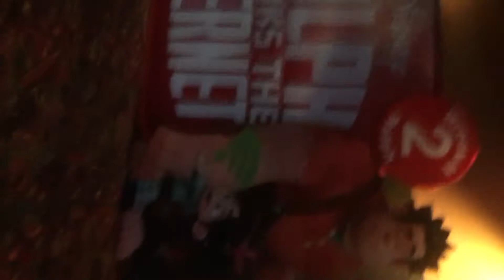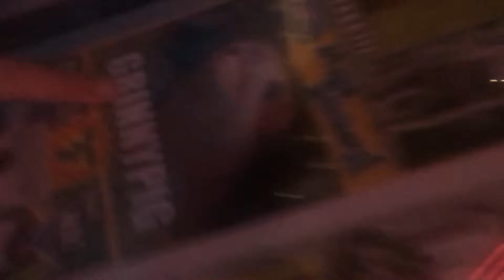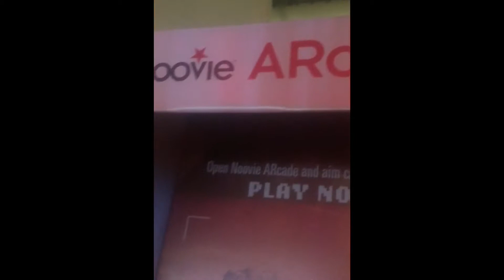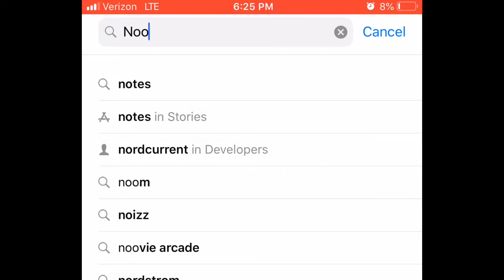At the movies going see a dogs way home